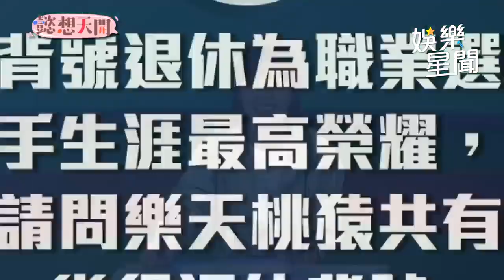籃籃委屈撒嬌偏心苡萱 身材太好氣喊：只看到車頭燈｜懿想天開｜三立娛樂星聞